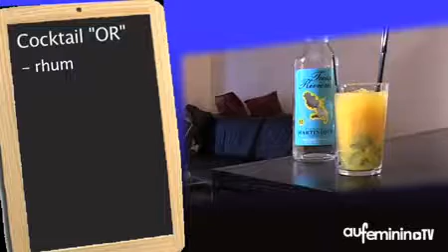Comment faire un cocktail « Or » ?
Cré ez un cocktail &laquo Or &raquo , à base de rhum* en quelques minutes&hellip Comment faire un cocktail rhum ? Il vous suffit d'avoir les ingré dients suivants (par personne).